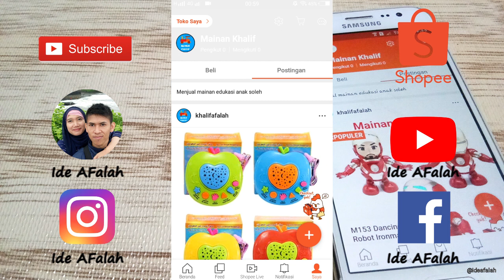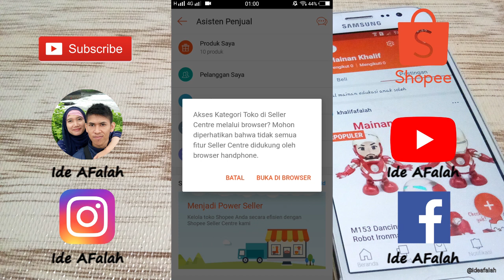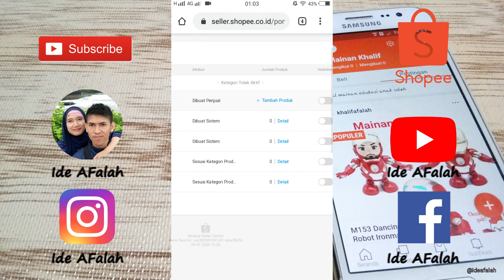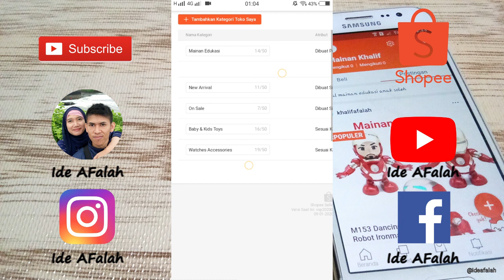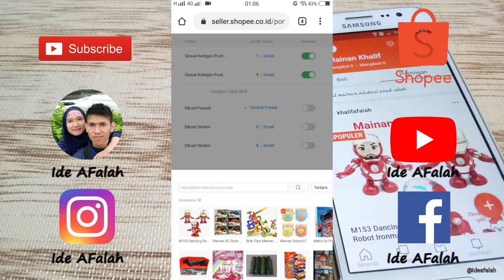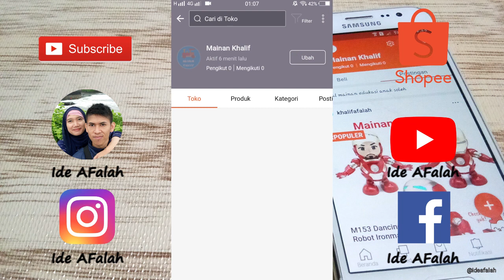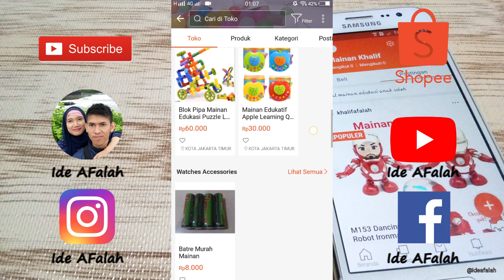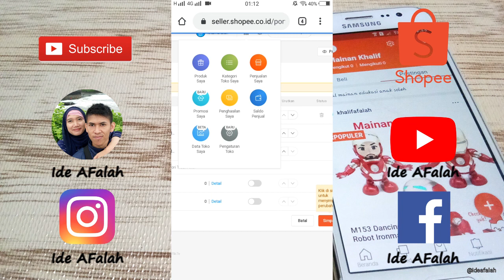CARA BUAT KATEGORI SHOPEE LEWAT HP ANDROID - TUTORIAL JUALAN ONLINE & DROPSHIP DI SHOPEE PART 9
Hai Sobs, kali ini saya akan menunjukan cara membuat kategori produk di shopee lewat hp android.

Cara Bikin Akun Shopee Untuk Penjual Terbaru 2020
Cara Buka Toko Di Shopee Terbaru 2020 Melalui Hp
Menambahkan Alamat Dan Tampilan Toko
Posting Produk Supplier Dari Tokopedia Ke Shopee